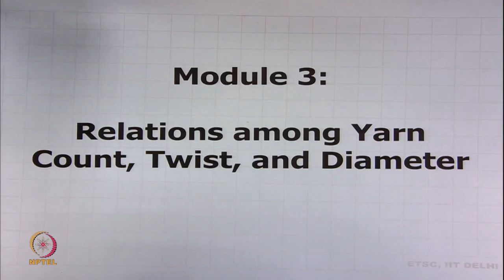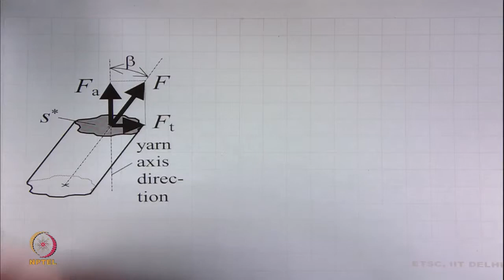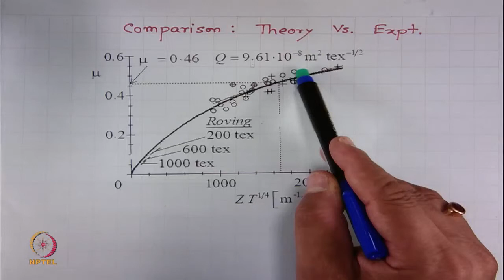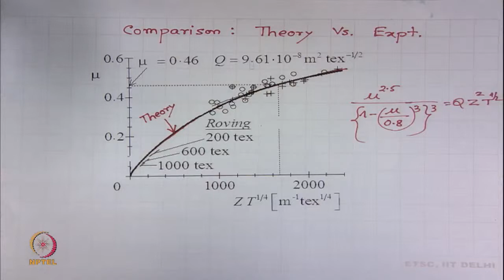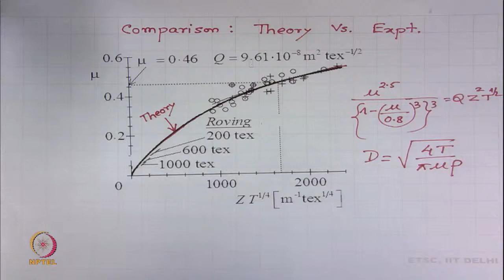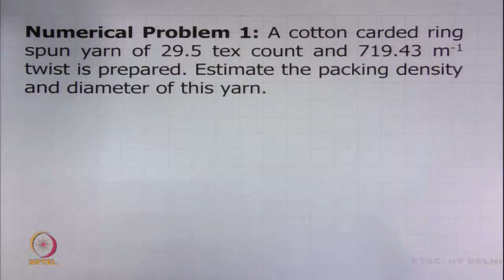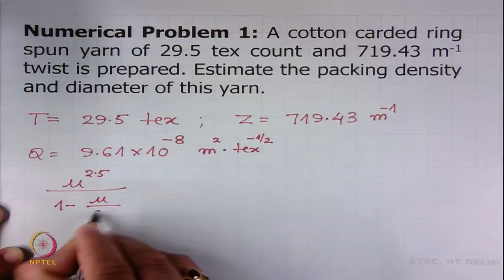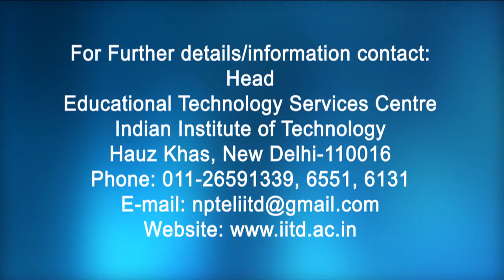Relations Among Yarn Count, Twist, and Diameter (contd.)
Course: Theory of Yarn Structure